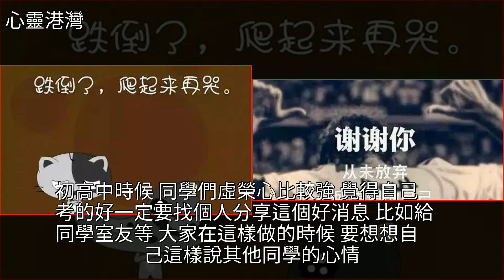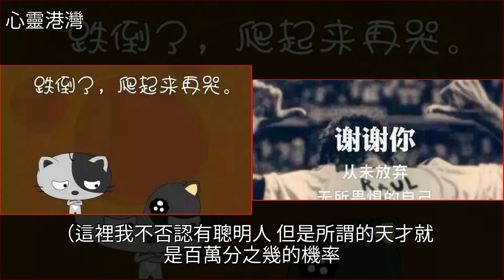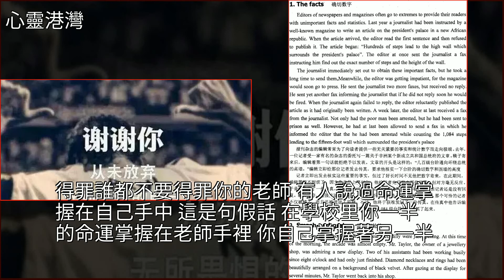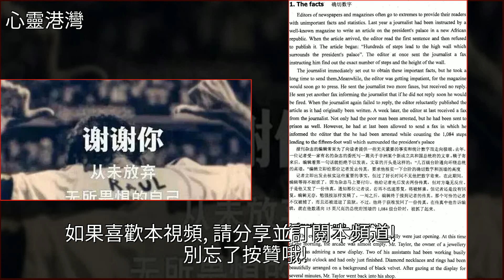永遠不要在同學面前炫耀，高中生明白這六個道理，少走很多彎路！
永遠不要在同學面前炫耀，高中生明白這六個道理，少走很多彎路！英語,數學,美文永遠不要在同學面前炫耀，高中生明白這六個道理，少走很多彎路！英語 數學 美文